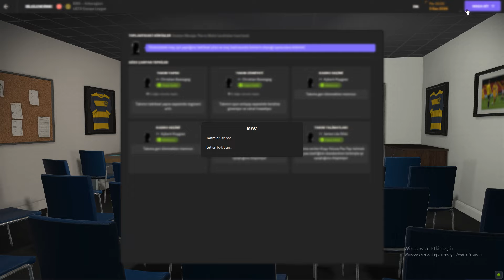Football Manager 2024 Ankaragücü son dakika golu